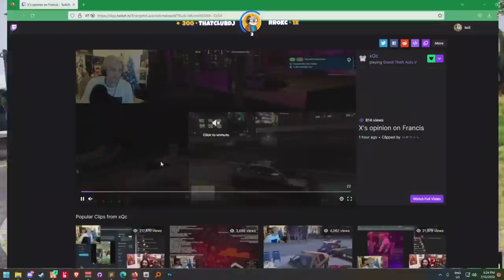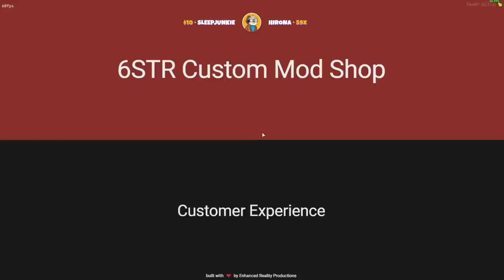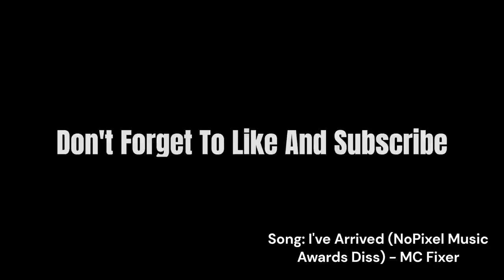KOIL’S BEST MOMENTS OF 2022 #2 | NoPixel GTA RP